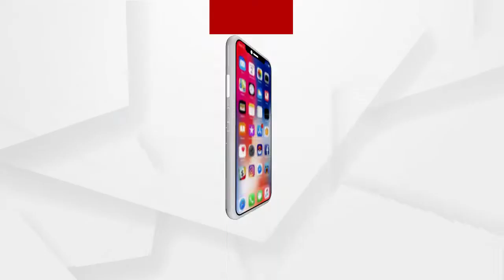ଚିଲିକାରେ ଯୋଗାଣ ବିଭାଗର ଡବଲ ରୋଲ୍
ଚିଲିକାରେ ଯୋଗାଣ ବିଭାଗର ଡବଲ ରୋଲ୍ । ଥିଲା ବାଲାଙ୍କୁ ହଁ, ନଥିଲା ବାଲାଙ୍କୁ ନା । ରାସନ କାର୍ଡ ଯୋଗାଣରେ ବଡ ଜାଲିଆତି. ପ୍ରଥମେ ଗରିବଙ୍କୁ ରାସନ୍ କାର୍ଡ ଦିଆଗଲା କିନ୍ତୁ ପରେ ତାକୁ ଫେରାଇ ନିଆଗଲା । ଗରିବ ଲୋକଟିଏ ଚିଲିକା ବ୍ଲକ ପ୍ରଶାସନ ପାଖକୁ ଧାଇଁ ଧାଇଁ ନାକେଦମ୍ । କାହିଁକି ରାସନ୍ କାର୍ଡ କାଟି ଦିଆଗଲା ତାହାର ମଧ୍ୟ ଉତ୍ତର ନାହିଁ...